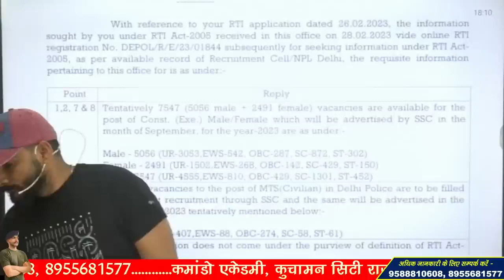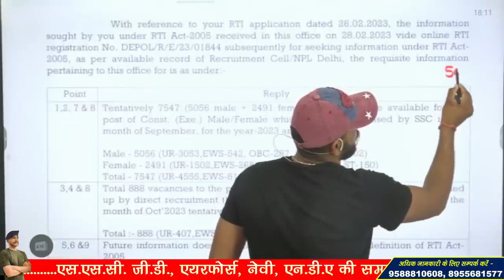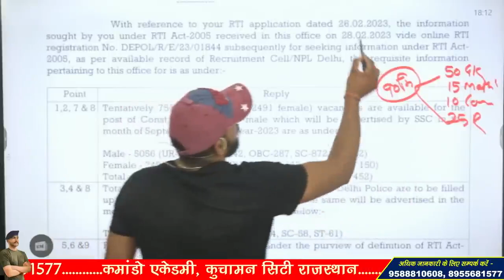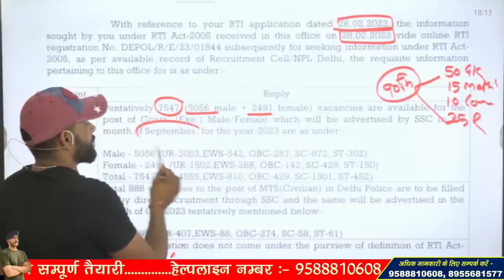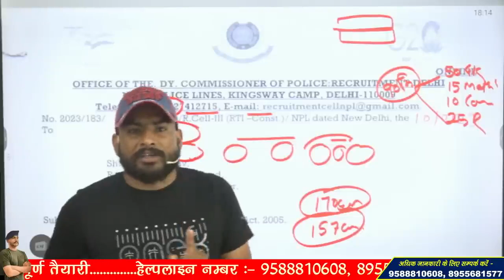Delhi Police New Vacancy दिल्ली पुलिस भर्ती 2022 , full Details